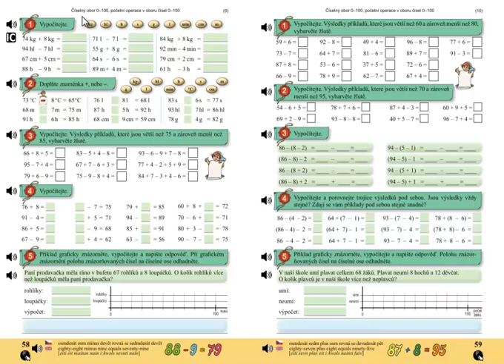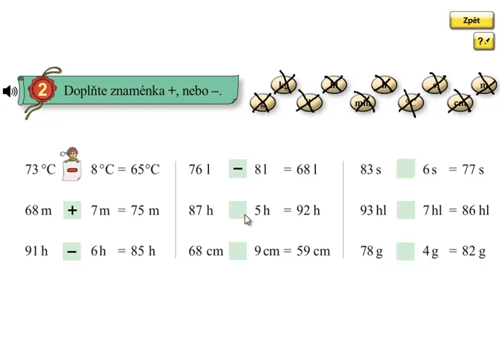Pamětné počítání do 100; Matýskova matematika 5.díl, strana 58, cvičení 2